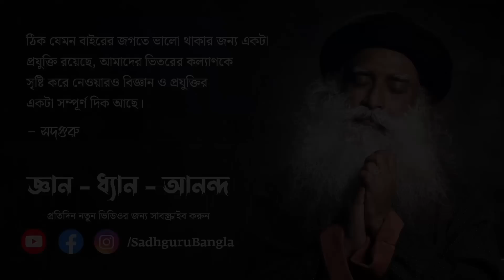2 জন মহাপুরুষের মধ্যে মতের অমিল থাকতে পারে? | Existential Does Not Need Your Agreement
ওশো রাজনীশ এবং জিড্ড্ডু কৃষ্ণমূর্তি, এই দুজন সমকালীন আত্মজ্ঞানী মহাপুরুষ ছিলেন, এবং কথিত আছে তাঁরা নাকি পরস্পরের পথ বা মতবাদ নিয়ে সহমত ছিলেন না। সমকালীন দুজন আত্মজ্ঞানী মহাপুরুষ কি পরস্পরের মতবিরোধী হতে পারেন? কোনও ধর্মমত, মতবাদ, দর্শন, বা যে-কোনও মানুষের মতামত নিয়ে দ্বিমত থাকলে আমাদের কী করা উচিত? আত্মজ্ঞানলাভ, মুক্তিলাভ, ঈশ্বরদর্শন _ইত্যাদি বিষয়ে তাহলে কি একজন ভুল বলছেন আর অন্যজন ঠিক বলছেন?
মতের অমিল থাকা কি খারাপ?
দেখুন সদগুরুর জবাব!